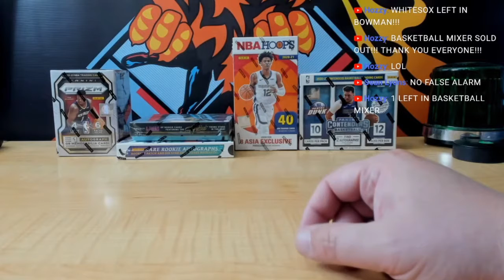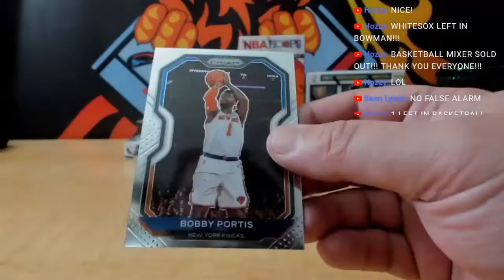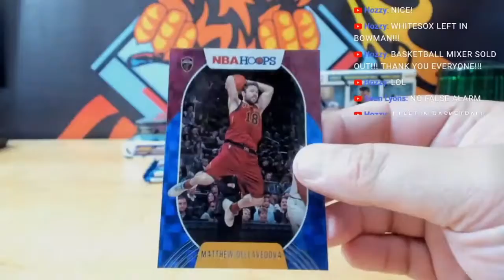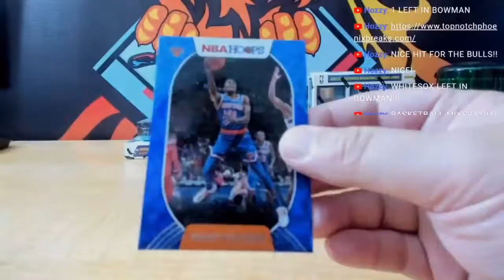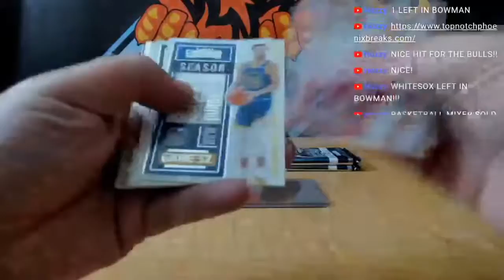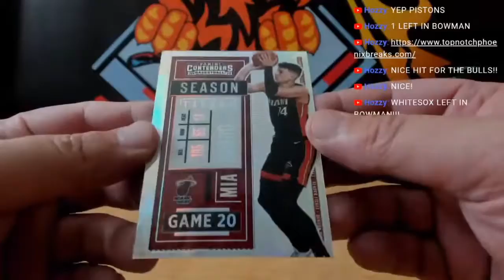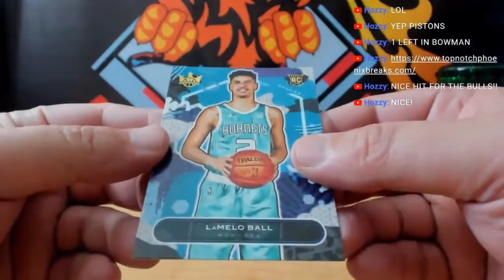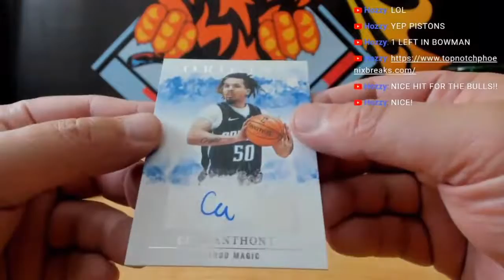20 21 PANINI COURT KINGS & ORIGINS & CONTENDERS BASKETBALL & PRIZM BLASTER & HOOPS TMALL HOBBY 5 BOX